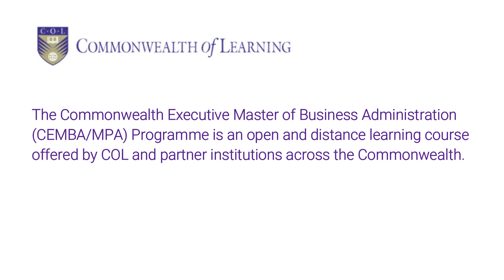Moving up in Mauritius: Q+A with CEMBA/MPA graduate Annelise Lafrance